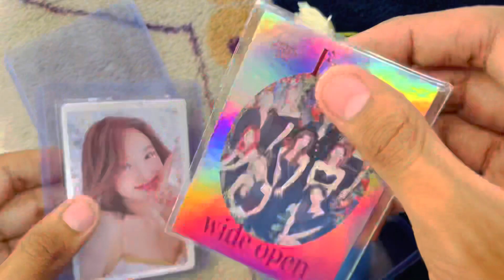Unboxing twice PC’s